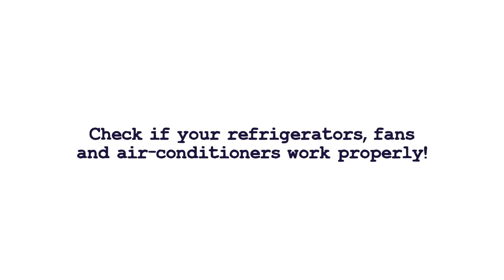Heatwave 2024 | Mahir Company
Safety First❗
As we endure scorching days and sizzling rays, the relentless heatwave of summer 2024 is upon us. This extreme heat can be deadly, so remember to stay hydrated, seek shade, and take necessary precautions to protect yourself and your loved ones. Let's beat the heat together!